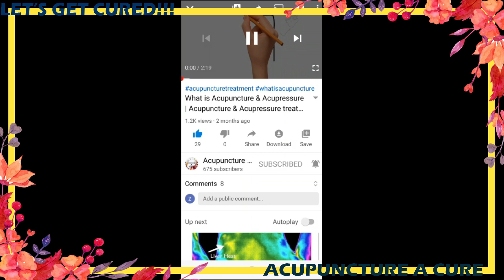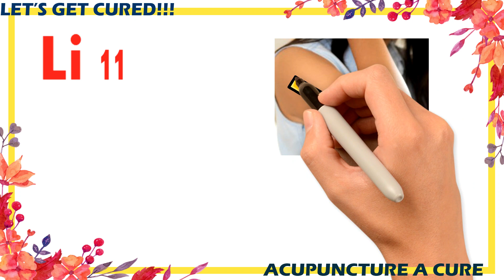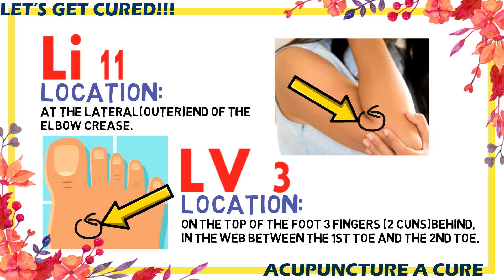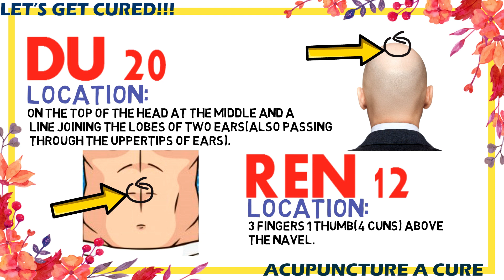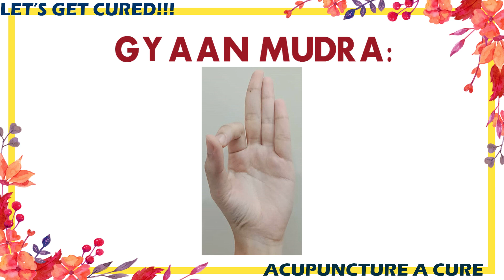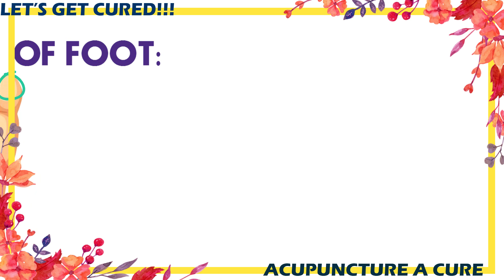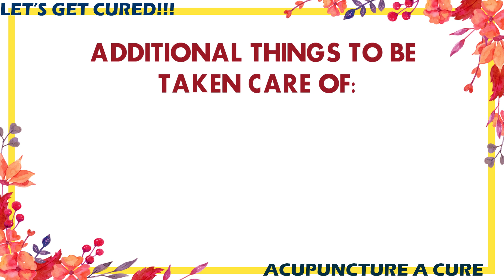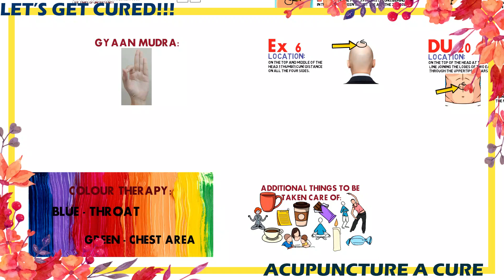Stress Relief release stress strain management mental health acupressure treatment self cure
(In hindi+english with hindi english and chinese (simplified) french spanish portugese arabic subtitles)

Taking care of your stress level and mental health is very important.Managing stress and releasing stress with these acupuncture/acupressure point will turn out to be beneficial.
Stress relief anxiety and stress management techniques are really important.
How to reduce stress and depression by using acupunture and acupressure is shown in the video.

These acupuncture acupressure points will help you and can be used as a treatment .Learning acupuncture and acupressure helps to self treat your disease and cure it.Acupuncture points and acupressure points has proved in the long run that they are the best way to treat a disease and a person without any medicine. Its the best Chinese medicine or treatment and has proved it over thousands of years.

The video is in animation/ animated doodle form to keep it simple and engaging to the viewers.

How does acupuncture or acupressure works:
Each disease in Acupunture and Acupressure has a point associated with it these points are on different meridians of the organs.these meridians are also called as channels.
note:
The following points are very useful for knee or knee joint pain
The following points should be pressed 60-80 times in 1-2 minutes.This should be done 2-3 times a day.The acu point can then be treated (pressed) with the tip of the thumb or finger or with the blunt end of the pencil.

Acupressure and Acupuncture training lectures everyday.

picture credit-
all the credits to the image/picture holder.Thank you
Freepik: